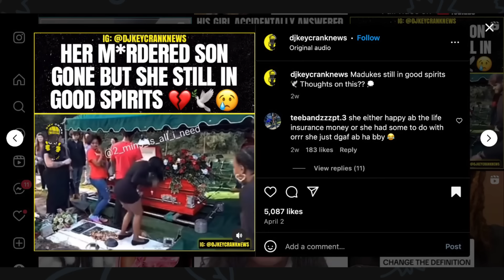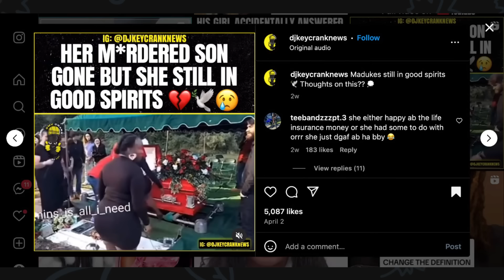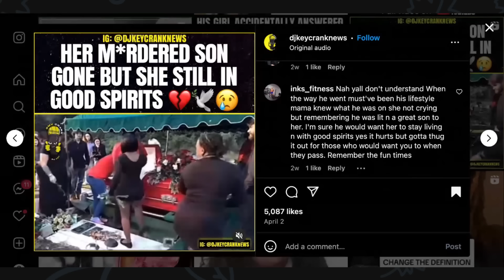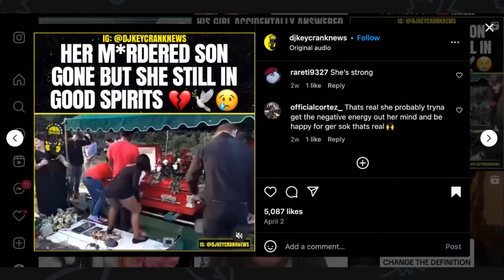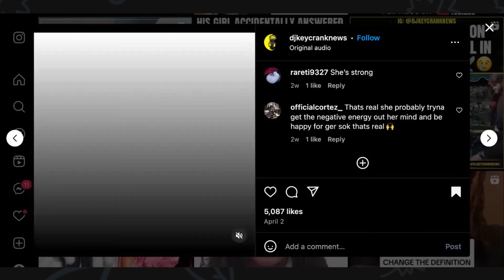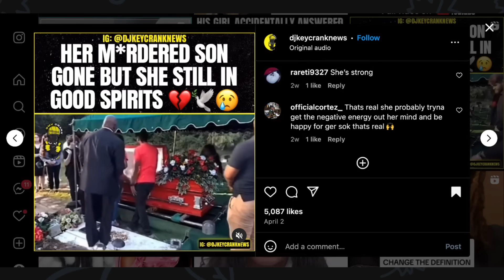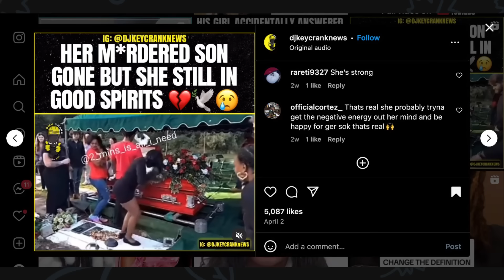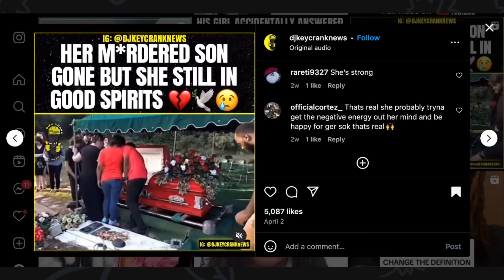Woman Twerks At Her Son Funeral